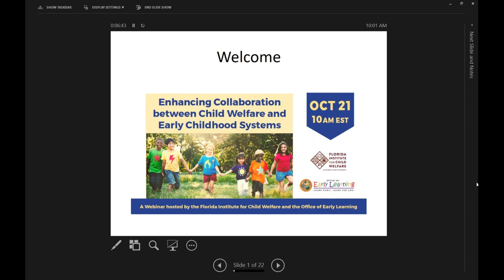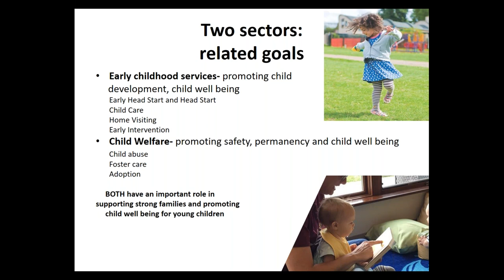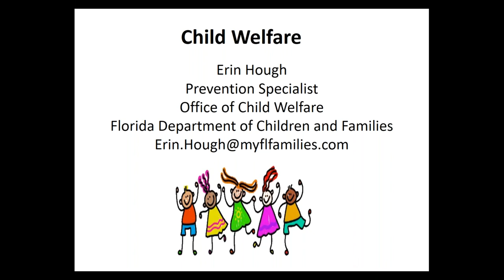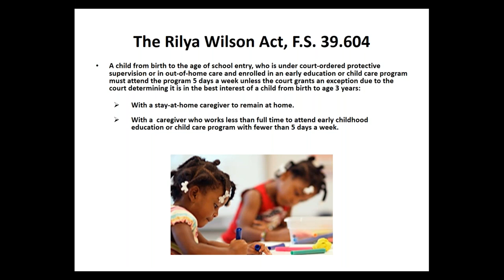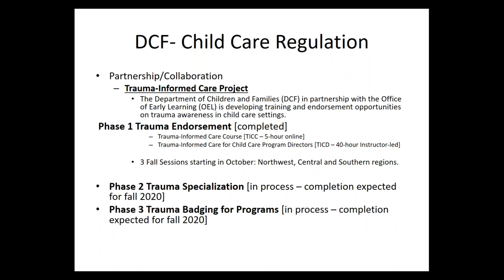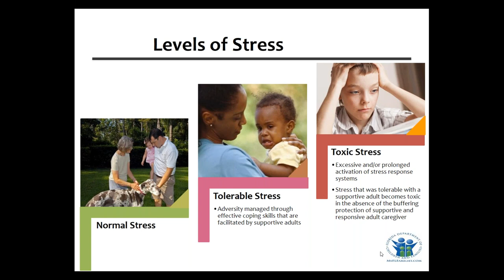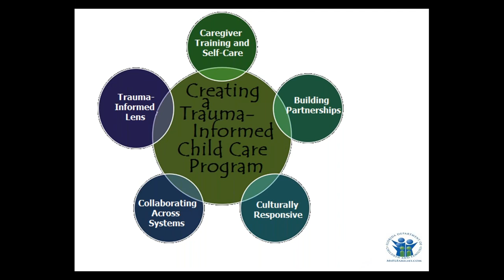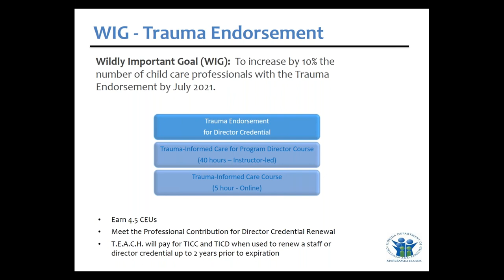Connecting the Early Childhood Education and Child Welfare Systems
Better collaboration between our child welfare and early childhood systems is crucial for improving outcomes for children 0-5 who are duly served. Learn from national and statewide experts on the most effective ways to integrate these systems by exploring cross-sector collaboration strategies, and best practices in coordinated service delivery.